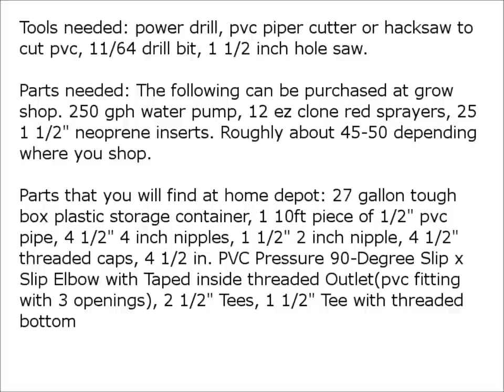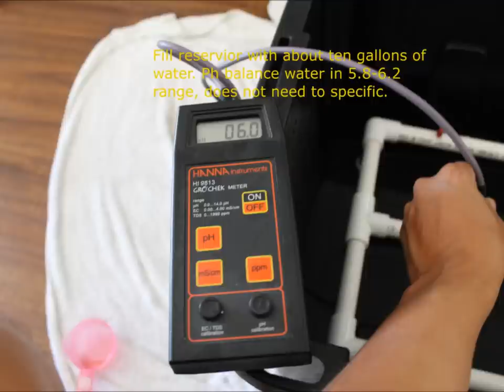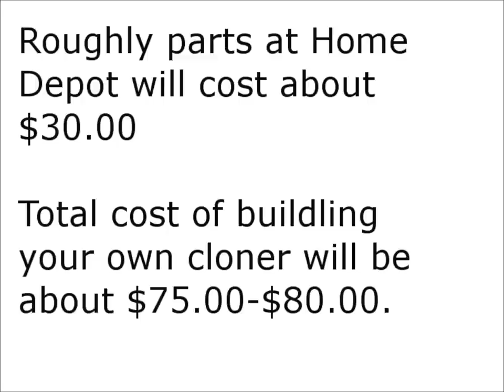How to build an aeroponic cloner